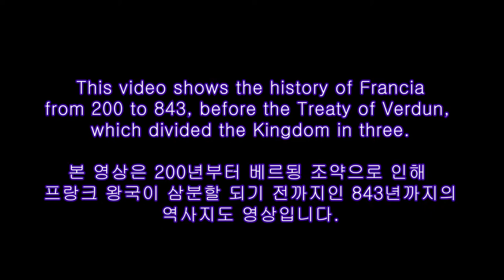프란시아 Francia (200~843) every year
This video shows the history of Francia(Frakish Kingdom) from 200 to 843.
본 영상은 프랑스의 프랑크 왕국(200년~843년)의 역사를 알려드립다.